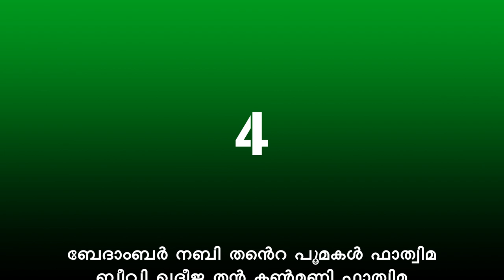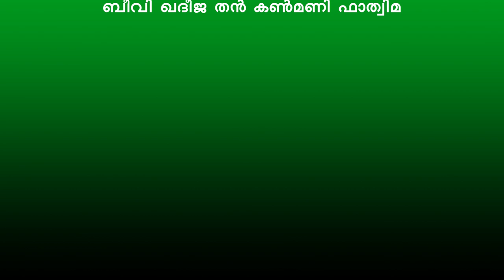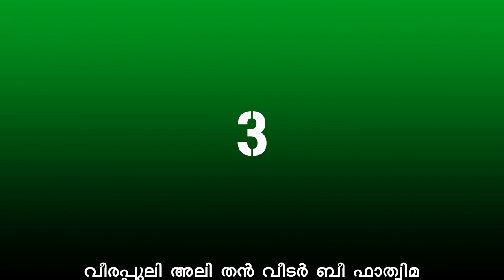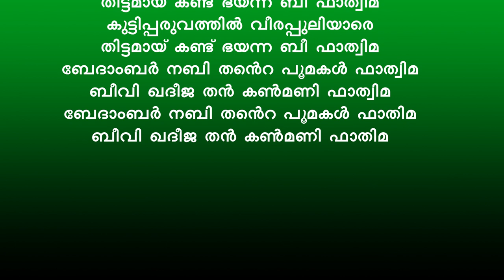Bedambar nabi thante poomakal fathima karaoke with lyrics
Singer:Aisha beegam
Karaoke: Rajeeb Areekode